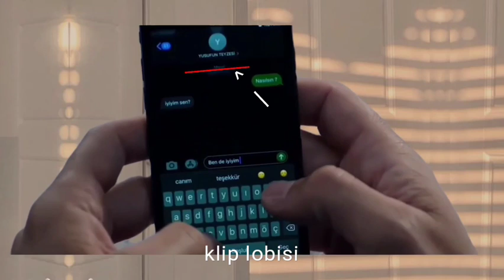Emanet SEHER KIRIMLI KLİP 💥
emanet sehyam klip yeni Halil İbrahim ceyhan kanal 7 seher yaman Sıla Türkoğlu